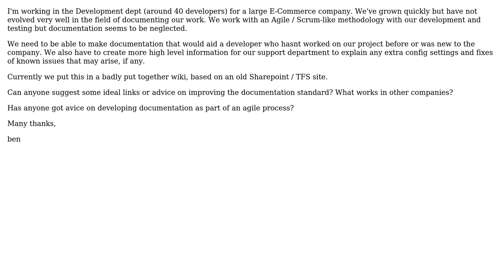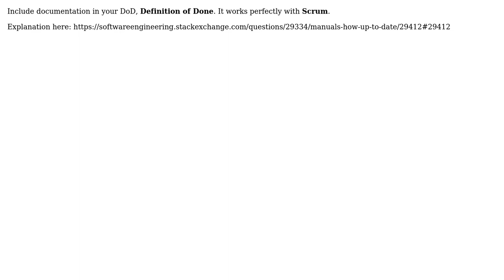Software Engineering: Support / Maintenance documentation for development team (2 Solutions!!)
Software Engineering: Support / Maintenance documentation for development team

With thanks & praise to God, and with thanks to the many people who have made this project possible! | Content (except music & images) licensed under CC BY-SA | Music | Images & others | With thanks to user Martijn Verburg user benwebdev and the Stack Exchange Network Trademarks are property of their respective owners. You are responsible for your own actions.